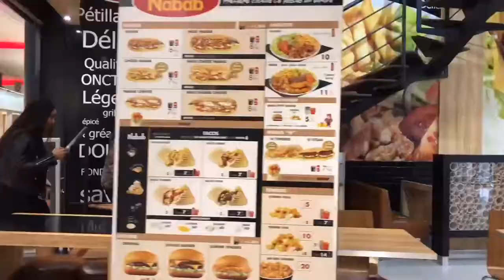Quand t'as pas d'argent et que tu viens manger chez Nabab - TheGrim's TV 2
Le Youtubeur The Grim's TV 2 nous a bien fait rigoler avec sa nouvelle vidéo !

Nabab Kebab, ce sont de délicieux sandwichs, pas chers, et tellement bon... Que même quand t'as pas d'argent, bah... Tu as quand même envie de manger un bon NABAB !

- Des dizaines de milliers de personnes discutent autour du Kebab sur notre Facebook

- Des photos gourmandes, délicieuses, trop choux !